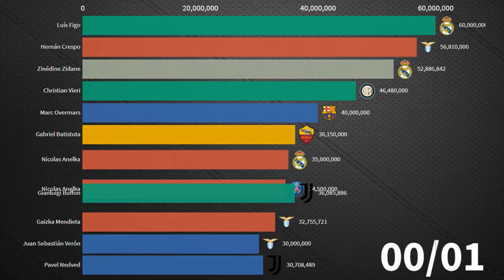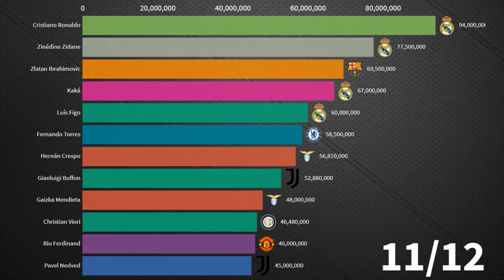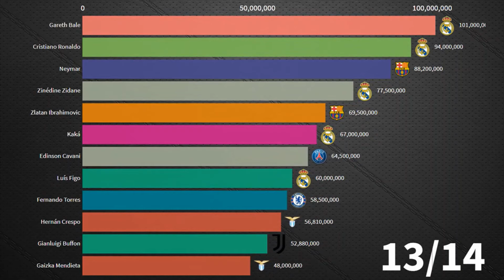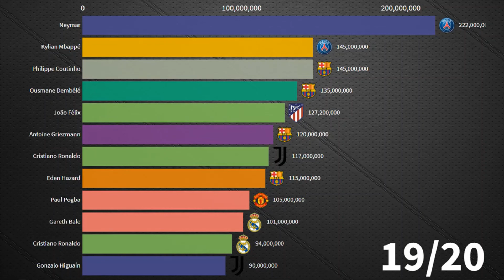The Most Expensive Football Transfers 1999 - 2021 | Free2Know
The Most Expensive Football Transfers 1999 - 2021.

Footballers in the list:
Christian Vieri
Nicolas Anelka
Juan Sebastián Verón
Márcio Amoroso
Vincenzo Montella
Clarence Seedorf
Andriy Shevchenko
Hidetoshi Nakata
Elvir Baljic
José Mari
Angelo Peruzzi
Sonny Anderson
Luís Figo
Hernán Crespo
Marc Overmars
Gabriel Batistuta
Nicolas Anelka
Rio Ferdinand
Flávio Conceição
Savo Milosevic
David Trézéguet
Claudio López
Jimmy Floyd Hasselbaink
Gerard López
Zinédine Zidane
Gianluigi Buffon
Gaizka Mendieta
Pavel Nedved
Juan Sebastián Verón
Rui Costa
Filippo Inzaghi
Lilian Thuram
Javier Saviola
Antonio Cassano
Ruud van Nistelrooy
Hidetoshi Nakata
Rio Ferdinand
Ronaldo
Hernán Crespo
Alessandro Nesta
David Beckham
Ronaldinho
Didier Drogba
Wayne Rooney
Michael Essien
Andriy Shevchenko
Robinho
Cristiano Ronaldo
Zlatan Ibrahimovic
Kaká
Fernando Torres
Gareth Bale
Neymar
Edinson Cavani
Mesut Özil
James Rodríguez
Luis Suárez
Ángel Di María
James Rodríguez
Antoine Griezmann
David Luiz
Kevin De Bruyne
Raheem Sterling
Ángel Di María
Anthony Martial
Paul Pogba
Gonzalo Higuaín
Neymar
Philippe Coutinho
Ousmane Dembélé
Romelu Lukaku
Virgil van Dijk
Kylian Mbappé
Cristiano Ronaldo
Kepa
João Félix
Antoine Griezmann
Eden Hazard
Harry Maguire